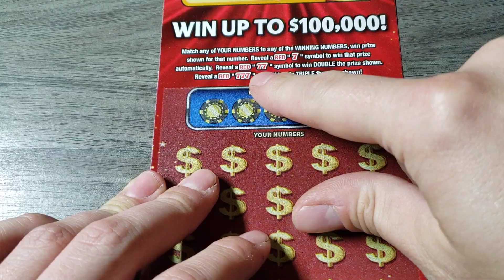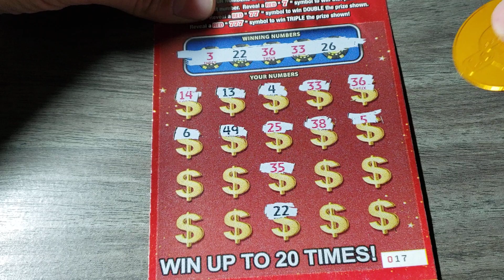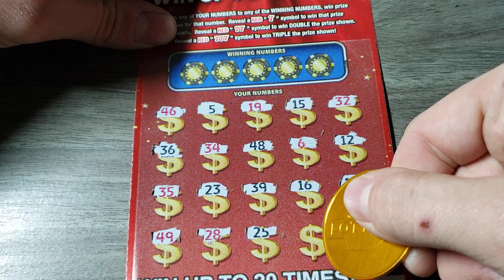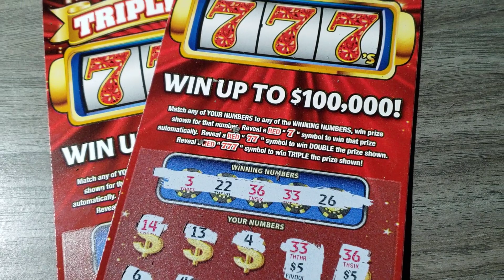FINALLY FOUND A WINNER🤑 2X $10 TRIPLE RED 7'S - ARIZONA LOTTERY SCRATCH OFF TICKETS